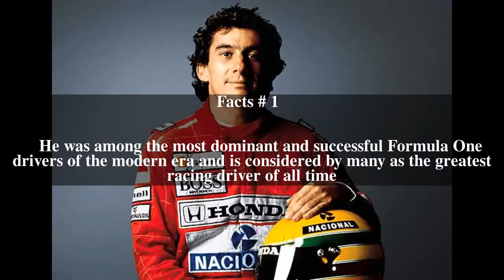Ayrton Senna Top # 11 Facts